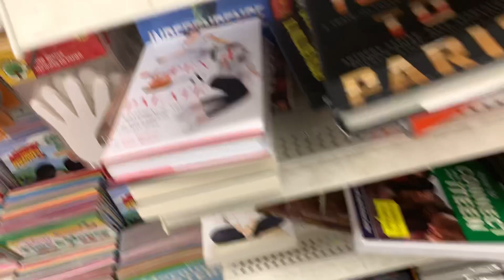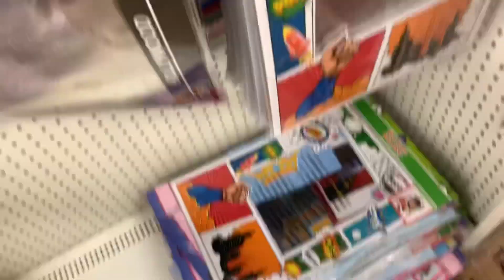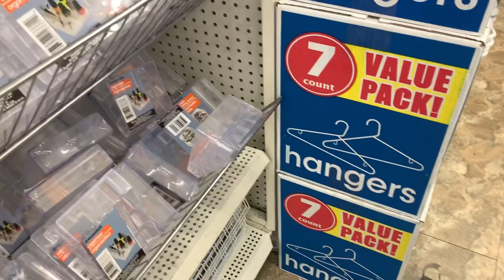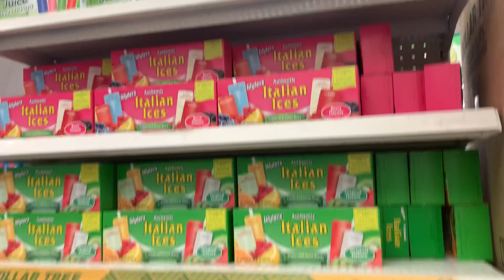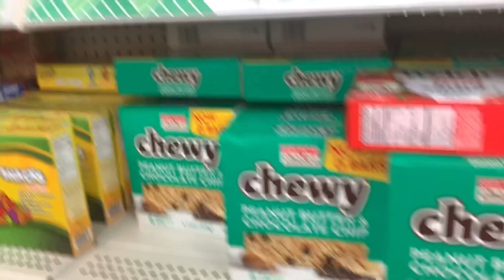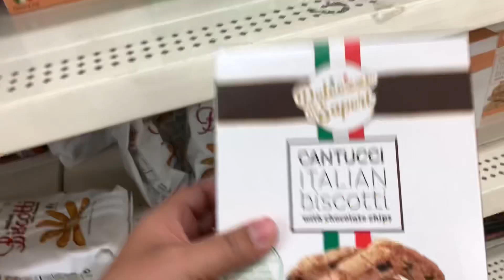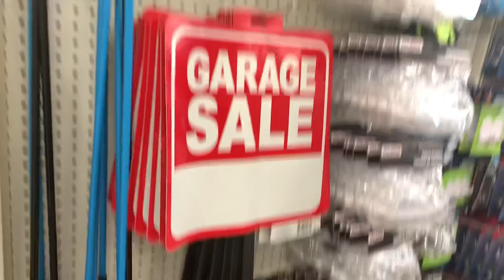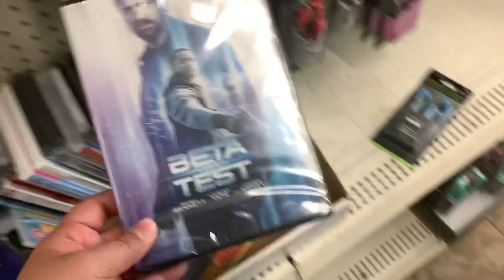Everything 50 PESOS?!! ($1) | Vlog 47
Back at my favorite store Dollar Tree where everything is a Dollar. Ang sayang bumili dito because di ako takot ma overbudget dahil lahat dito $1.
Join me in my shopping adventure and see kung ano anong mabibili sa dollar tree

Xoxo
Jhen